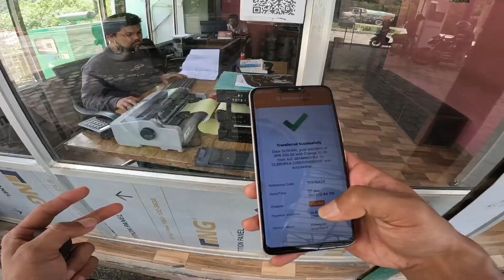Youtube मा 2k Family पुगेको पत्तै भएन😊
Hello&Namaste everyone Hope all of you are doing well.It's me your boy From Tansen Palpa Nepal.My channel is realted To motovlog/vlog&cover music.Hope you all will support me.If you are new in my channel then plz Do Like,Share& Subscribe my channel and hit the notification bell icon for New Video🙏Thank you guy's.